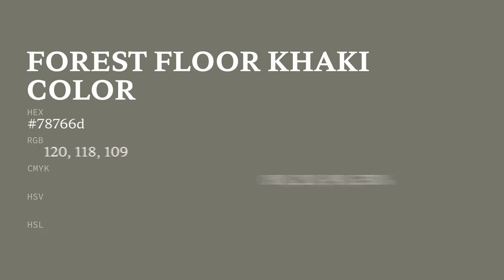Forest Floor Khaki color 78766d hex color - Grey color - Cool color 78766d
What color is Forest Floor Khaki ? 78766d hex color - Grey color - Cool color 78766d

Hex 78766d Color Code is also known as Forest Floor Khaki color.